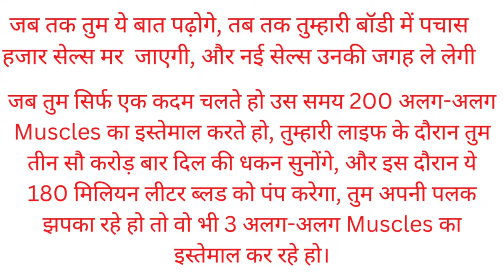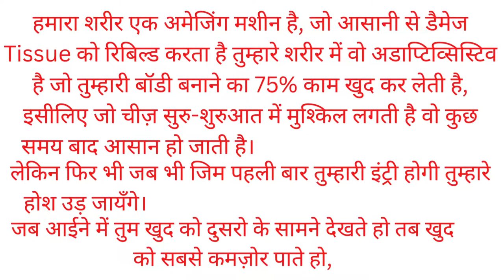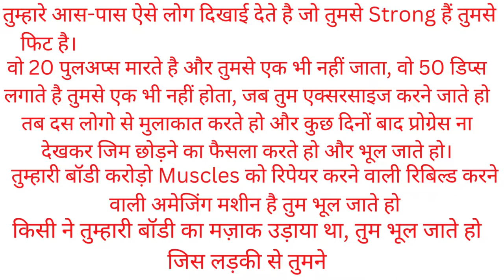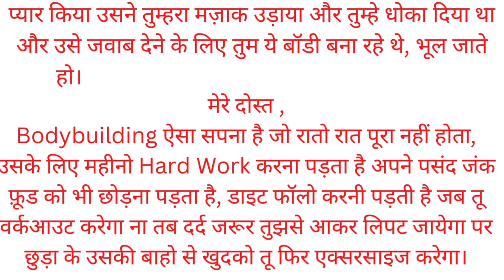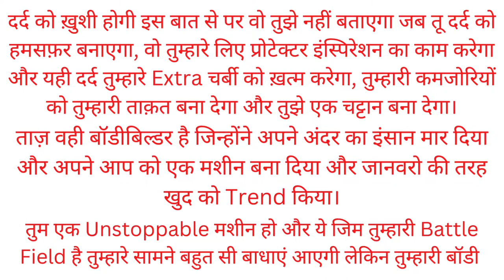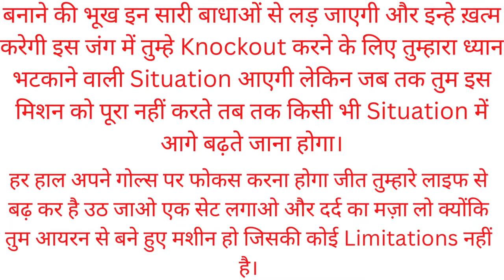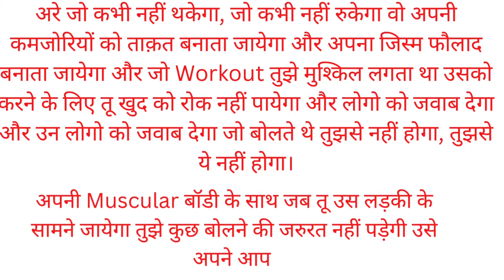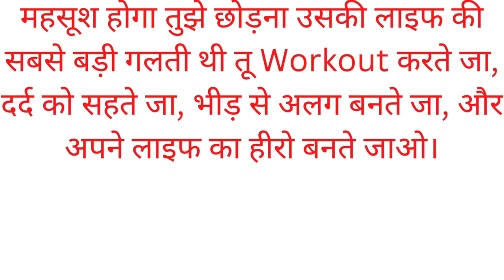GYM Motivational Speech In Hindi ॥ जिम के लिए पागल हो जाओगे । Motivation ki aag🔥